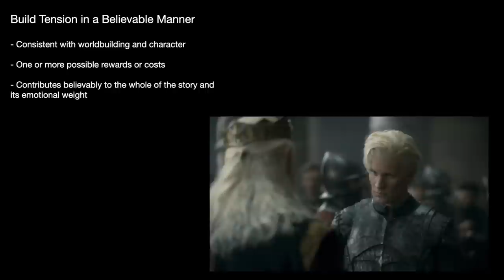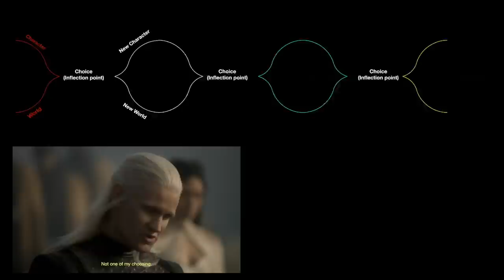Daemon Targaryen Deep Dive––Why Do We Love Him? How To Write Compelling Characters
My take on Daemon Targaryen from House of the Dragon. Hoping to start the channel in earnest now. Thoughts welcomed! I'd love to do this full time.

00:00 - Summary: Who is Daemon overall?
03:56 - Relational ambiguity; hypotheticals
06:17 - Legacy and primal fire; the overprotective mother
09:00 - A classic story: the ruling house growing careless
09:35 - Daemon's vs Viserys' view of Rhaenyra
15:10 - Viserys has dominated Rhaenyra's life
17:06 - Ambiguous characters draw us in
18:07 - The branching path of character choice
20:45 - Daemon, suspense, and chaos
20:50 - Suspense versus empathy in story
24:08 - Rhaenyra's weaknesses, Alicent's growing relatability
24:57 - Daemon's character arc and empathy
27:35 - What is charisma? Oberyn, Tyrion, Arya, Daemon
30:25 - Will suspense diminish with time?
31:39 - Changes I would have liked to see
33:53 - Conclusion: Is Daemon a hero?